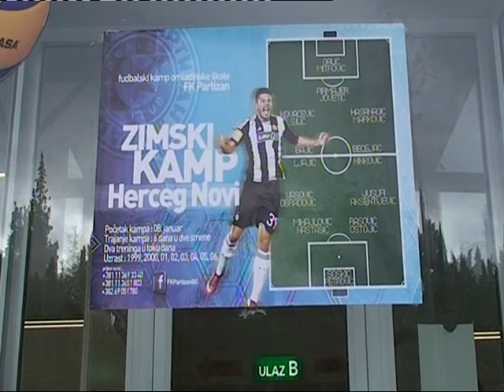"Kamp Partizana" Dodjela diploma, Herceg Novi 17.01.2014.